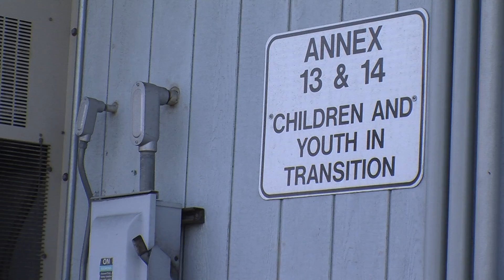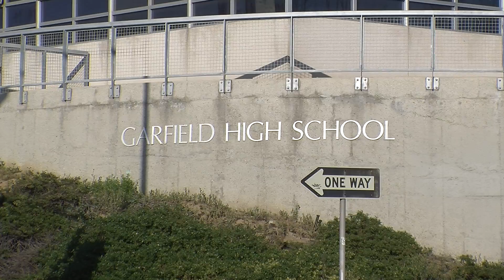Prodding Like A Parent For 30 of San Diego's Most Vulnerable Students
About a dozen San Diego Unified staff support the district's 3,500 homeless students.